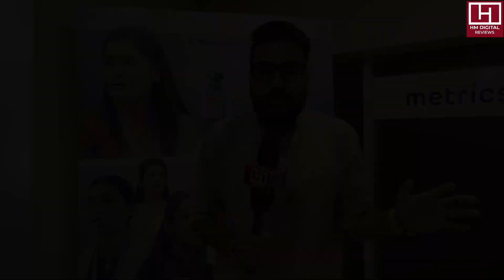The Vaccine War Public Review || Nana Patekar || Vivek Ranjan Agnihotri || Pallavi Joshi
Watch the public review of  "The Vaccine War" only on our channel.